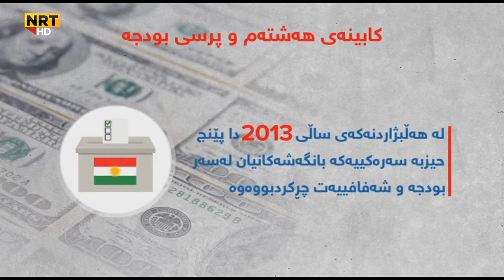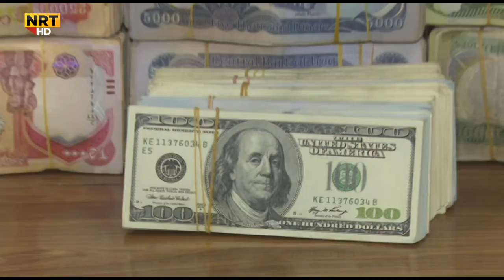کابینەی هەشتەمی حکومەتی هەرێم سێ ساڵی بە بێ بودجە تێپەڕاند